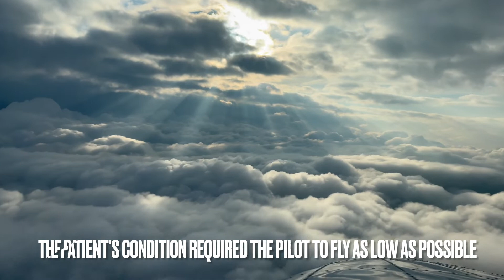Edge of Your Seat Cloud Surfing over the Beautiful Landscape of British Columbia, Canada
Flying an Air Ambulance or a Medivac flight sometimes requires special conditions depending on the patient's needs.  On this flight, the patient needed to be flown at a low altitude which is not always easy to do across the mountainous ranges in British Columbia, Canada.  In this video you will enjoy cloud surfing, skimming along the tops and between the beautiful puffy clouds, and having a bird's eye view of some of the most spectacular mountains in the world.

Yeti Microphone
Boya Microphone
Studio lighting
Go Pro 8
Røde Microphone